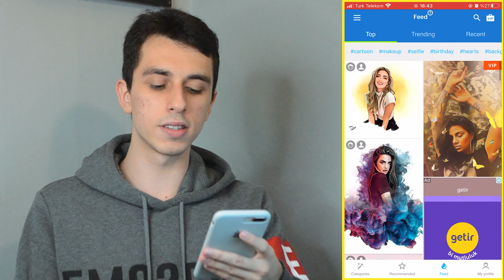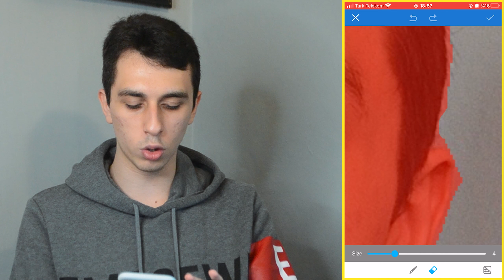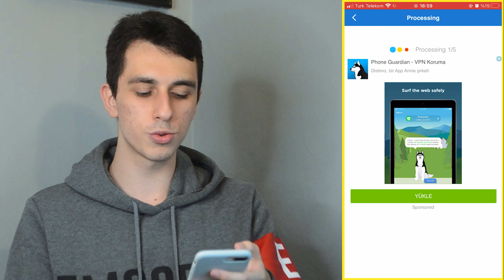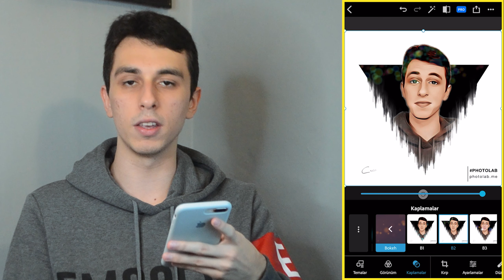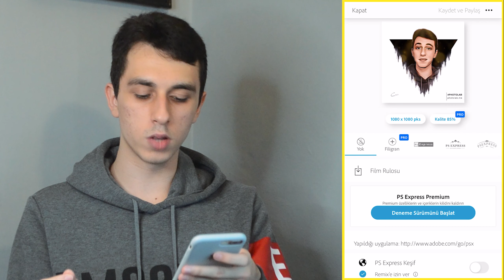TEK TIKLA YOUTUBE KANAL LOGOSU NASIL YAPILIR? - Youtube Logo Yapımı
Bu videoda sizlere tek tıkla Youtube kanal logosu yapabileceğiniz bir uygulamayı tanıttım. Logo nasıl yapılır? Youtube profil resmi nasıl yapılır? sorularının cevapları videomda. İyi seyirler!